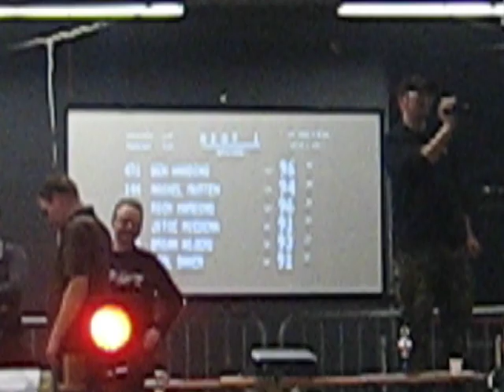1/12th Radio Controlled Stock Car World Final 2009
The MSCf1 club proudly present the 1/12th Radio Controlled Stock Car World Final from the Racing Expo show in Leeuwarden 21st/22nd February 2009